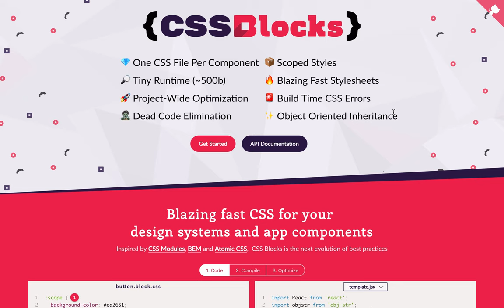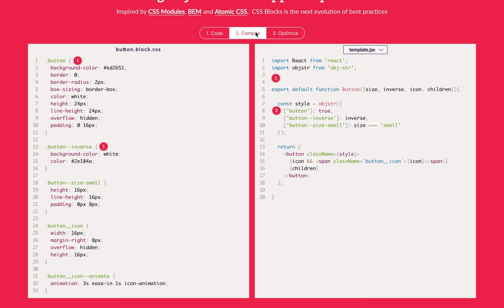Why CSS-Blocks is the Next Generation of CSS Tooling